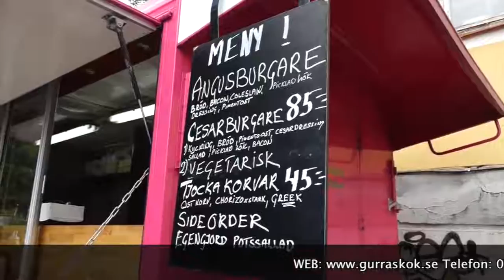Intervju med Gunnar från GurrasGodaKök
Intervju med food trucken GurrasGodaKök. En food truck som bla serverar hamburgare men även korv från Bromma Chark med goda hemlagade tillbehör